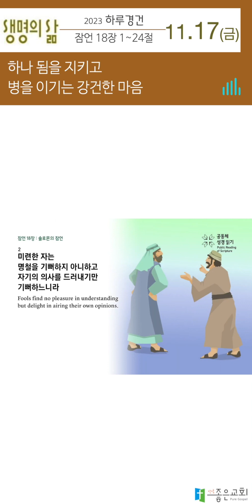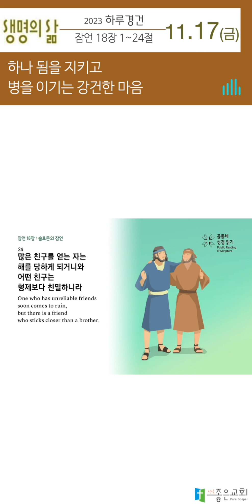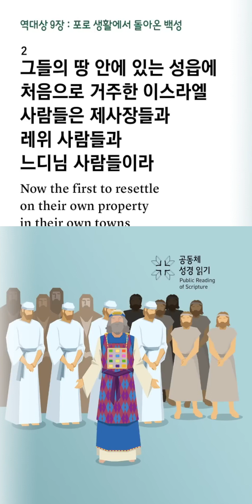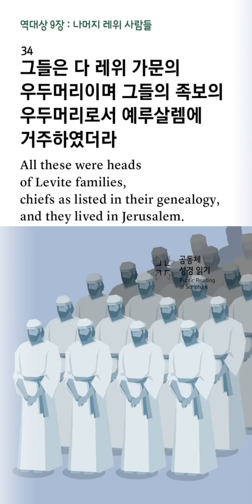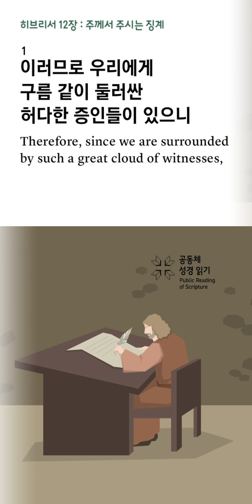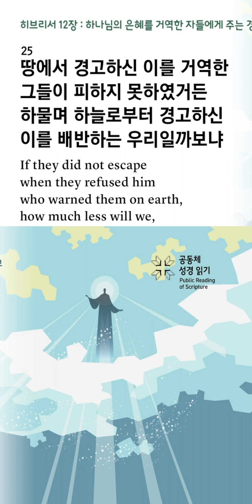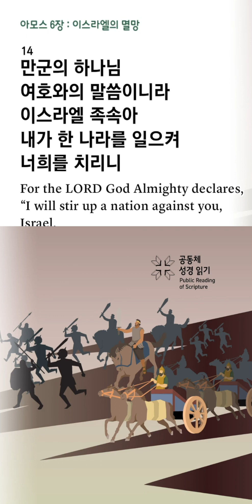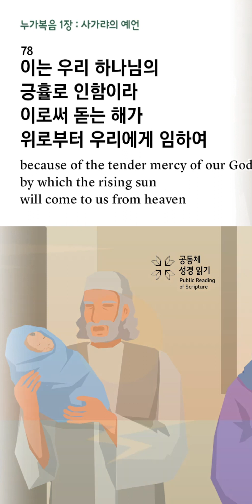[하루경건] 2023.11.17(금) / 잠언 18장 1~24절 / 생명의 삶 큐티 + 맥체인성경읽기